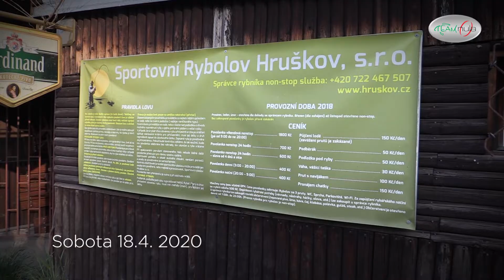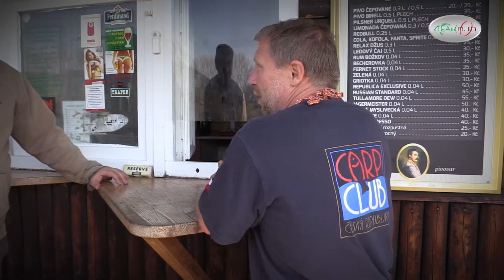Team NULA - Hruškov 2020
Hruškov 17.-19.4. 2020